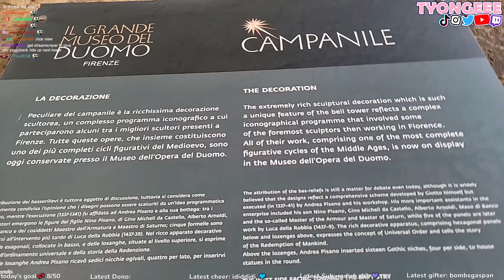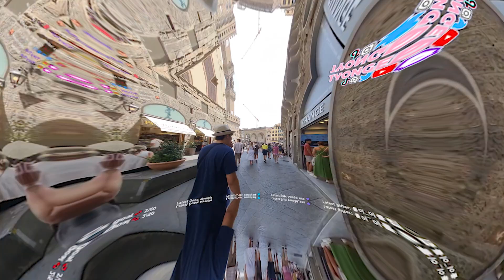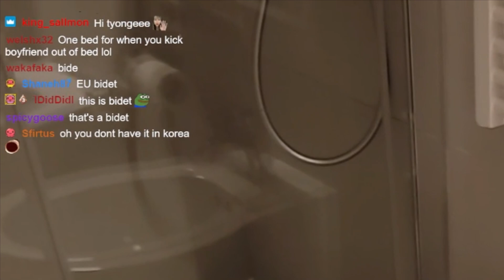I got Hot and Wet in Italy I Journey in Florence, Pisa, Rome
I got culture shock because it was so beautiful and everyone was so nice 💜